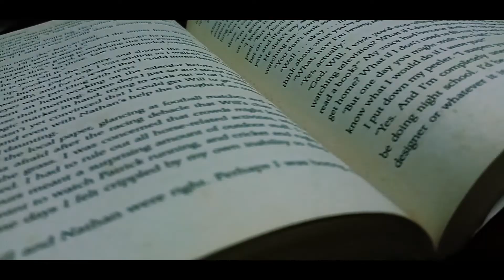A Book B Roll |Cinematic Video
Video Title- A Book B Roll |Cinematic Video|
About Video- This is The Simple Broll Of My Favourite Book A Book Name Me Before You. Try Once.

The Gear I always Use Its Simple
My Android Mobile Phone-

To credit me just copy and paste the following:
Music Info: Endgame - SoundrideMusic
Copyright: GOLOVACH, VOLODYMYR
Publisher: Songtrust Blvd IPI# 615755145
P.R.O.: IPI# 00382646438